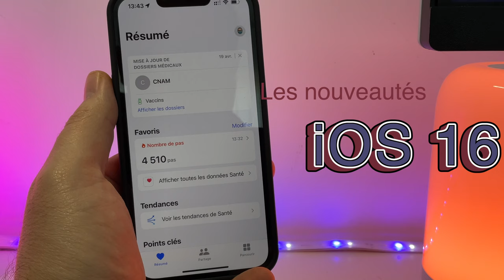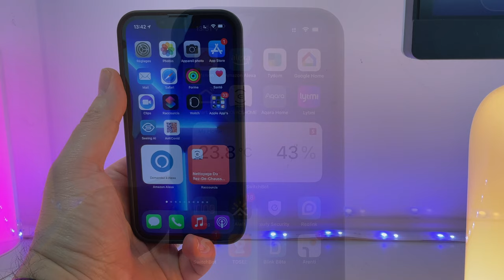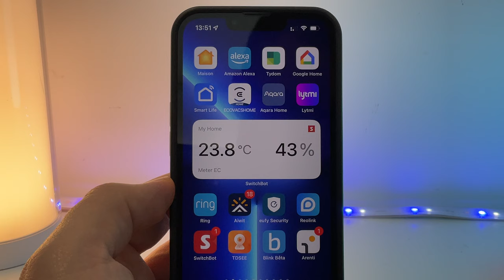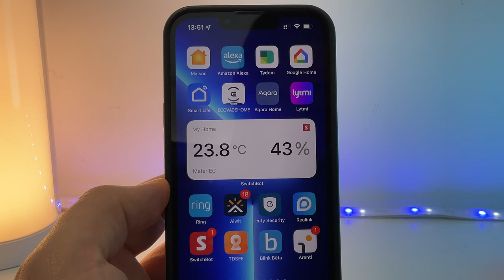iOS 16 : Quels iPhone sont compatible iOS 16 ? Date de sortie iOS 16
iOS 16 se prépare et comme d'habitude on se pose les mêmes questions.
Quand iOS 16 sera t'il disponible?
Quels iPhone seront compatibles avec iOS 16?
Quelles sont les nouveautés iOS 16?
On en discute dans cette vidéo !